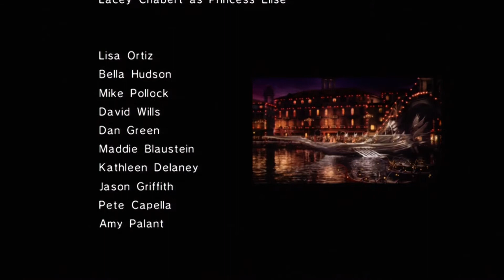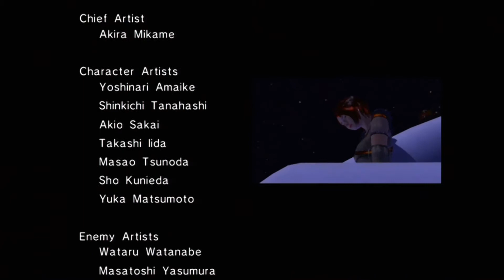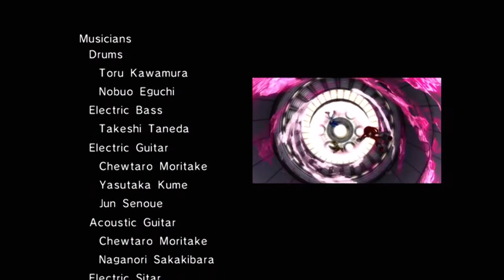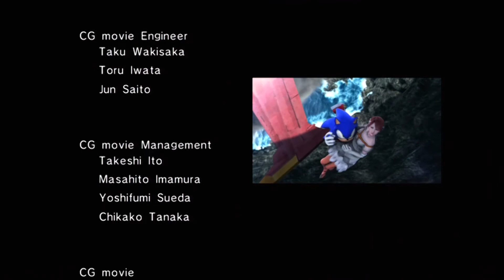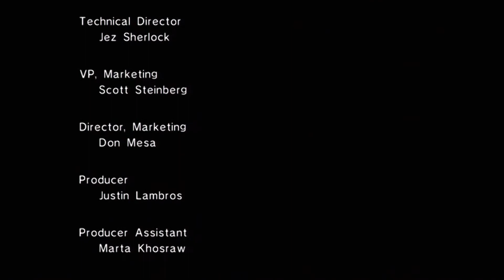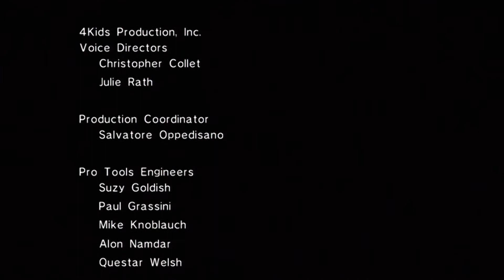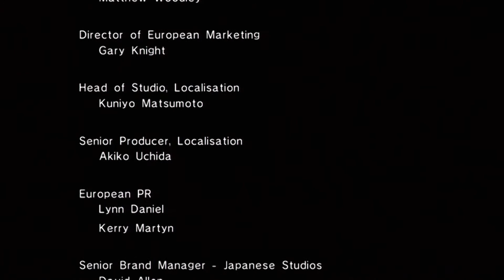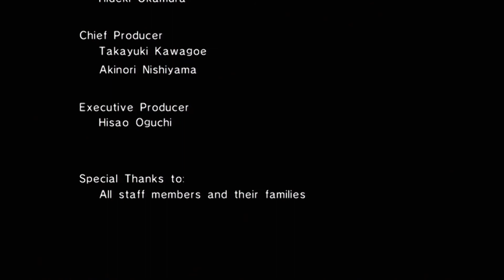Let's Play Sonic '06 pt. 9 - The Blue Blur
Finishing 1/3 of a game has never before felt so empty as it has in this game to me. But with one story's conclusion reached, it is time to reflect on what has been learned so far in our little adventure.